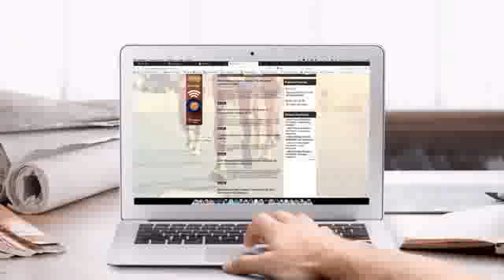PREPARAÇÃO - VOLTA AO CRISTO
Inscrições abertas para mais uma “Volta ao Cristo”, com direito a treino preparatório.